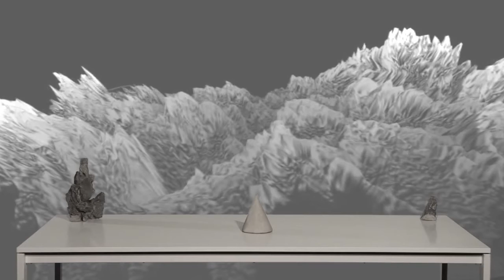20 let FaVU VUT jingl (2013)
Autoři: Marek Delong, Anna Slámová